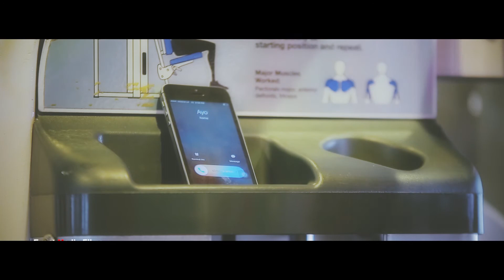AYOMI & PRANEETH | PRE WEDDING SHOOT | EVENT MEDIA FILMS